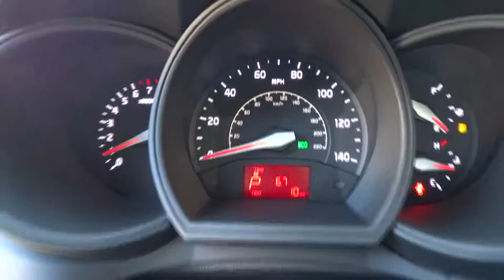2015 Kia Rio Portland, Beaverton, Hillsboro, Vancouver, Gresham OR 1064544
2015 Kia Rio

Broadway Kia
307 NE Broadway St